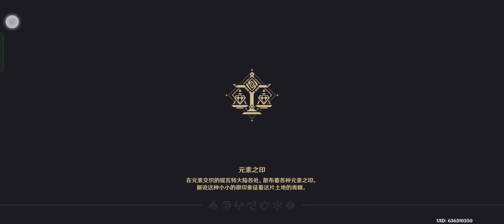游水酿诗籍（最后一天）